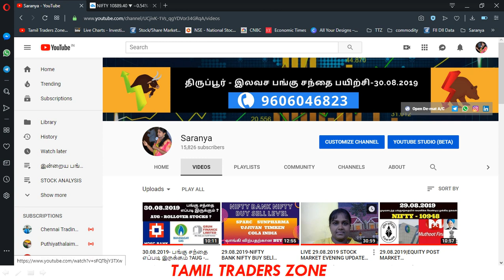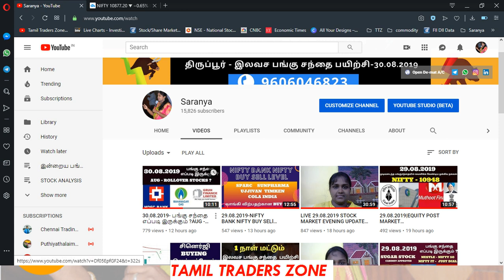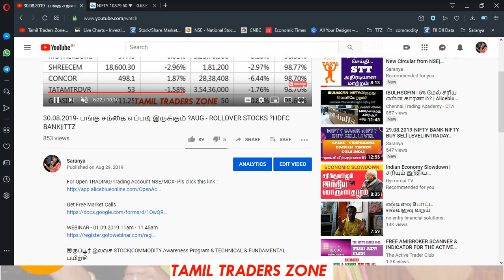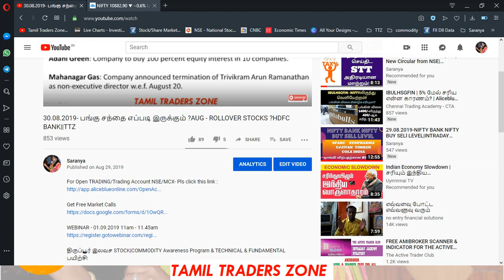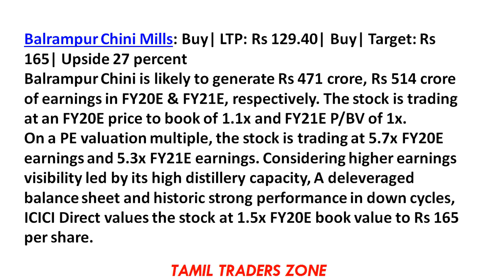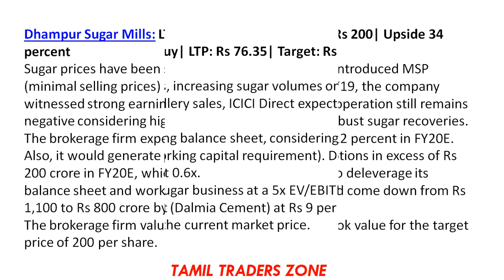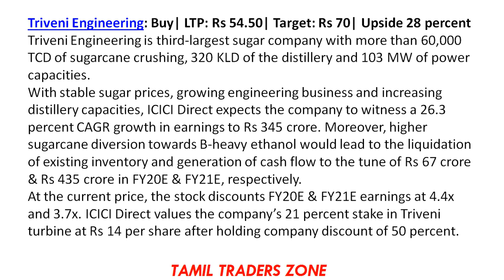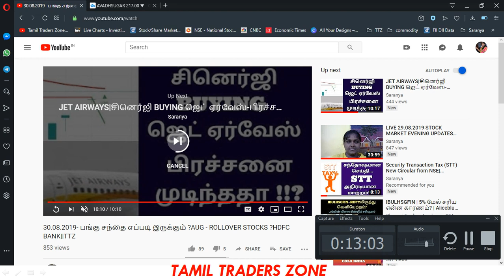சர்க்கரை துறை 6,268 கோடி ரூபாய் மானியம்|கவனிக்க வேண்டிய முக்கிய பங்குகள்|TTZ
திருப்பூர் இலவச STOCK|COMMODITY Awareness Program & TECHNICAL & FUNDAMENTAL பயிற்சி